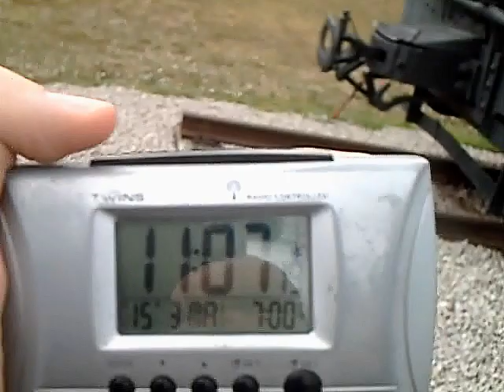KOLODVOR_KOPER ¤ (20)11_NOV_04